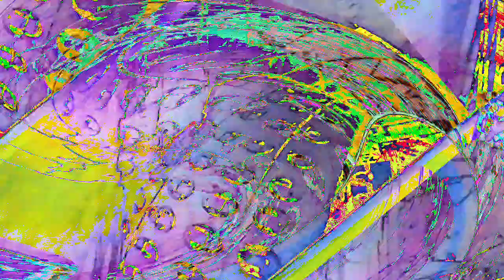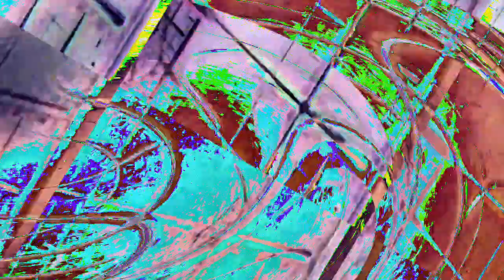[EPILEPSY WARNING] Movie 23 01 10 05h00m05s *Photosensitivity Warning*